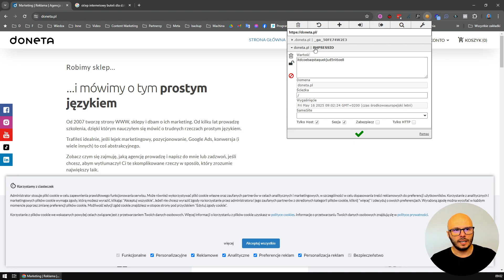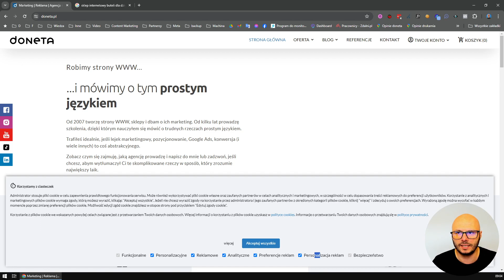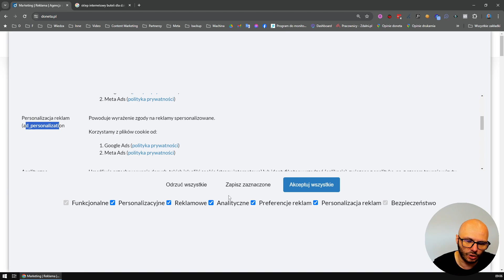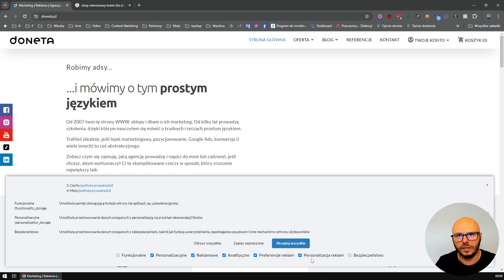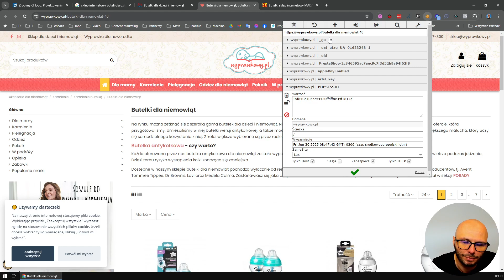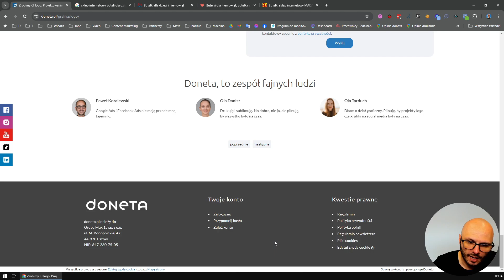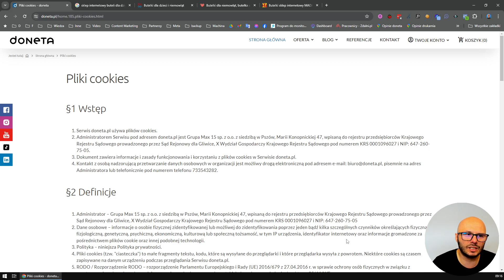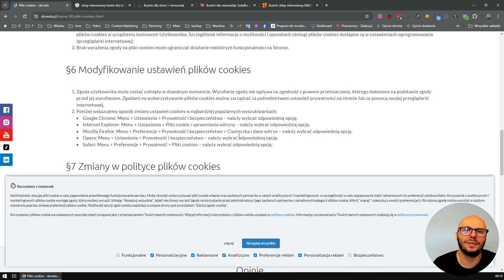Consent Mode 2.0 - Co to jest? Komu potrzebne? Cookies na Twojej stronie WWW.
▶ potrzebujesz pomocy z cookies?